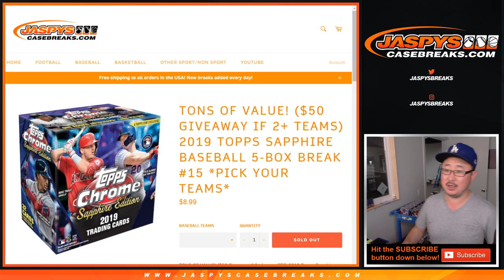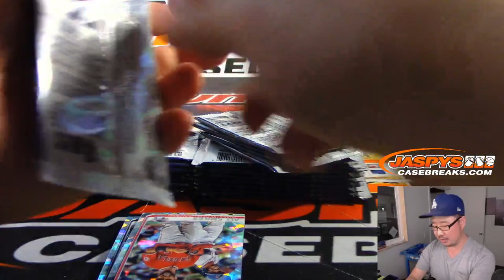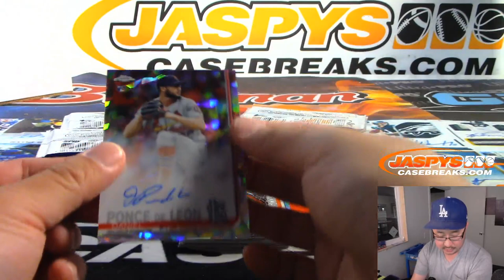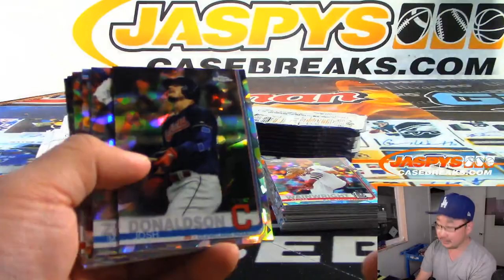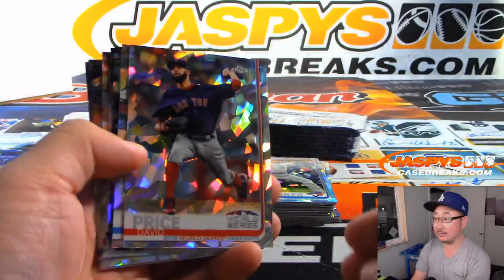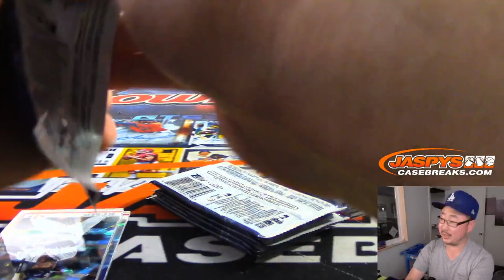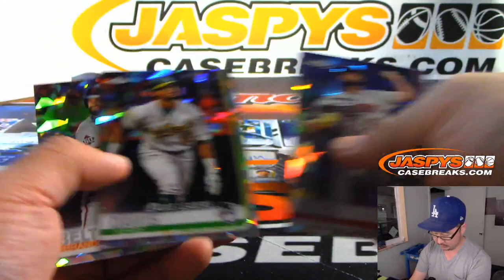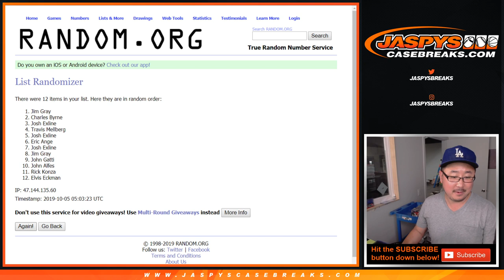Fr, 10.04.19 || 5Box PYT #15 || 2019 Topps SAPPHIRE Baseball (MLB)